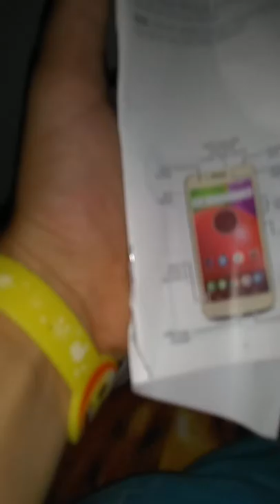July 17, 2018